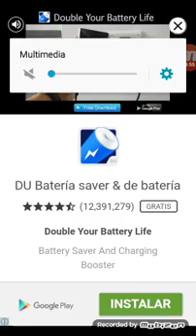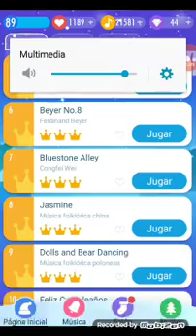5. Happy New Year ( Piano Tiles 2 ) música folklórica del reino unido